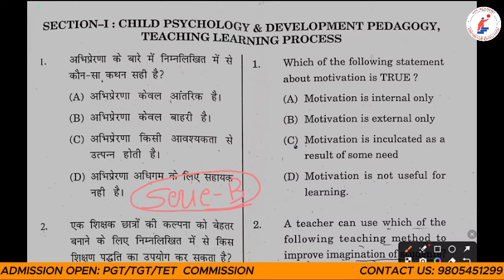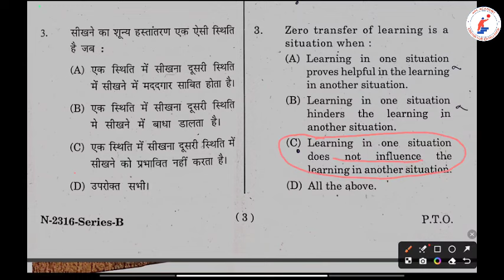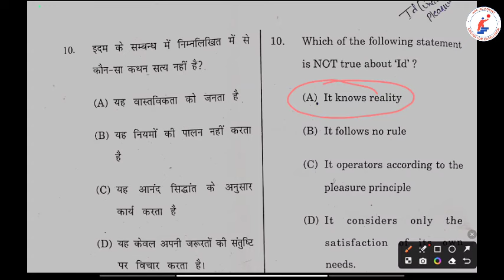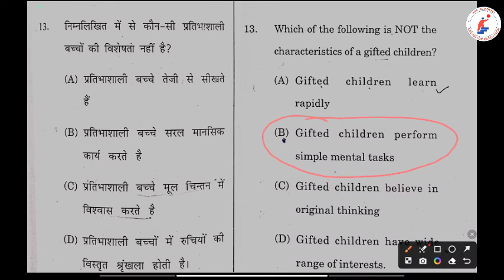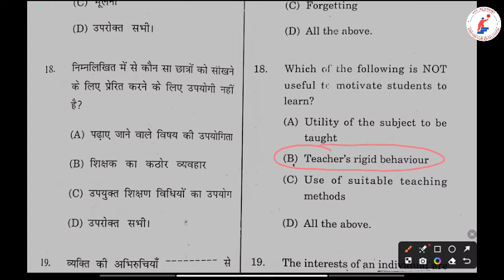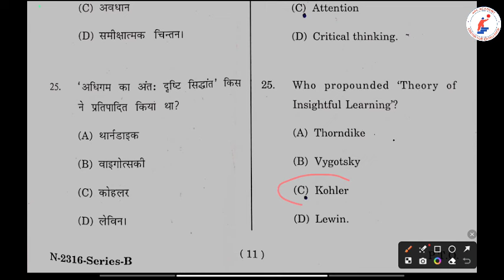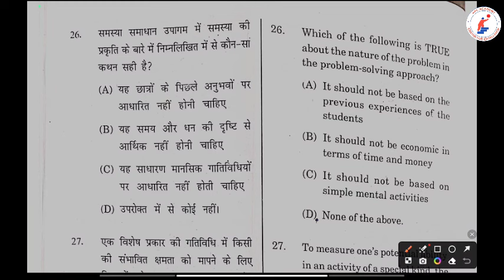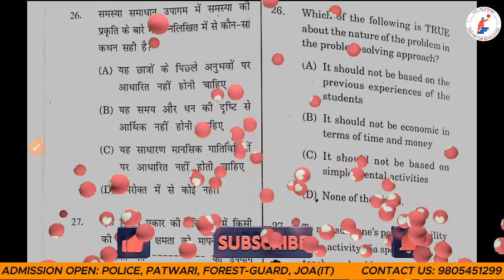ANSWER-KEY | HP TET - MEDICAL | PSYCHOLOGY || DEC/03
Title :- APC Academy | All Competitive Exam

|| HP TET - MEDICAL ANSWER KEY || Video Playlist link:-